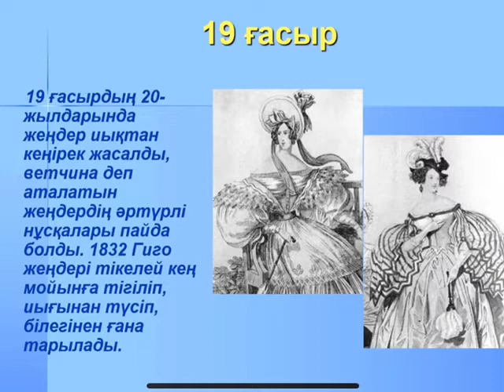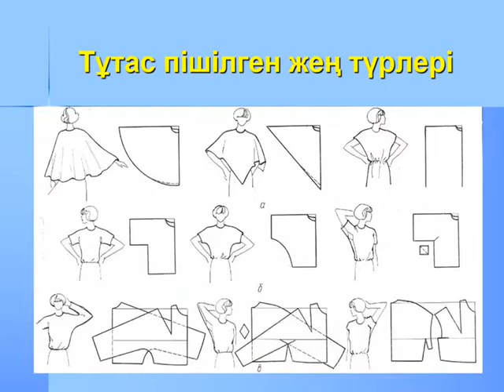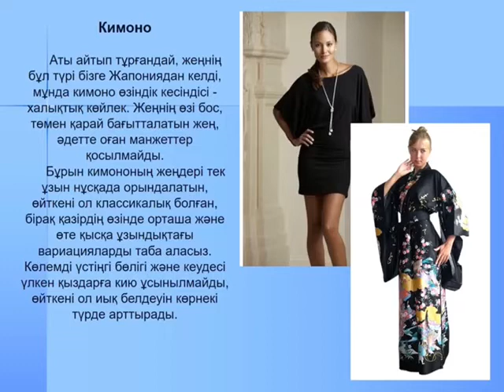Казангапова Э.У. "Жең және майда бөліктерінің сызбасы" Пән аты: Материалды көркемдеп өңдеу шеберлігі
Сабақтың тақырыбы: "Жең және майда бөліктерінің сызбасы"
Пән аты: Материалды көркемдеп өңдеу шеберлігі
Оқытушы: Казангапова Э.У.